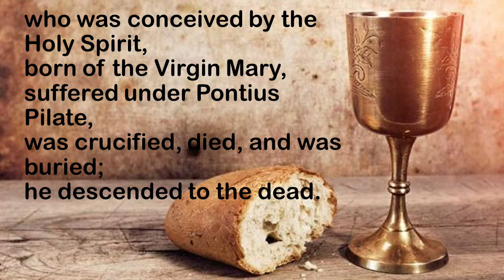Apostle's Creed and readings April 4 2021